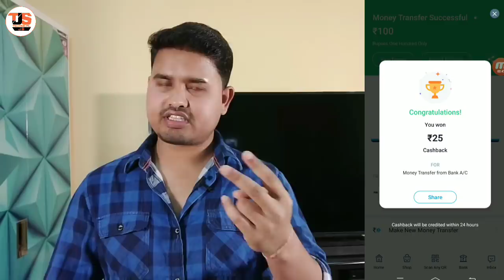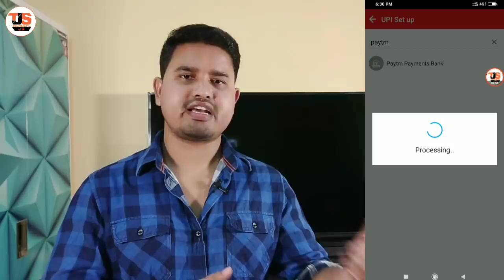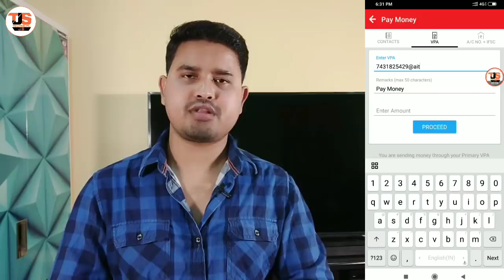Airtel Bug Loot, Flat ₹40 Cashback For All !! Paytm UPI Offer Daily Upto ₹200 Cashback For all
**Airtel BUG Expired**